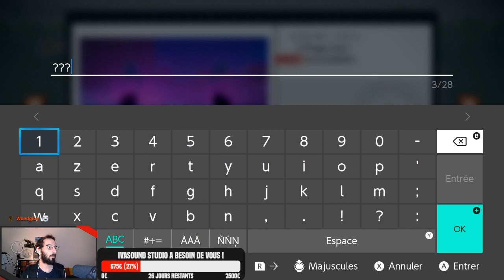New Pokémon Snap - 15 - Recherche des Légendaires